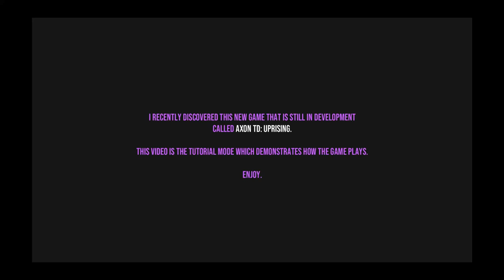Axon TD: Uprising - Tutorial missions.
From the developers of Element TD 2 comes a Mazing Tower Defense where you can expand the map layout itself. A huge arsenal of towers and a wide variety of enemies clash in a battlefield that shifts on your whims. Engage in single, cooperative, or roguelite gameplay.